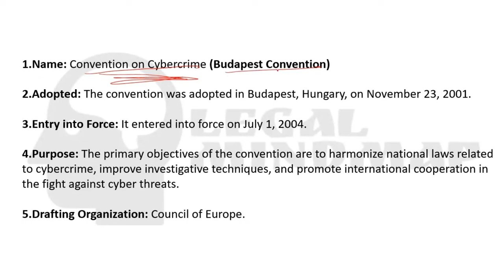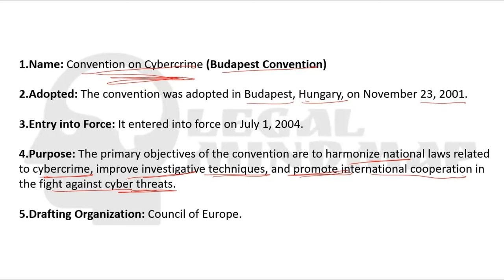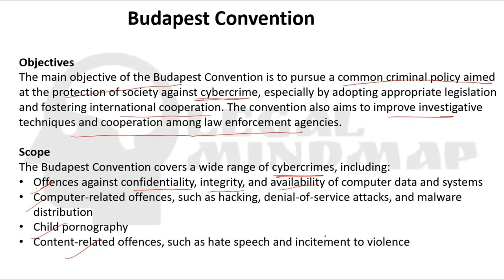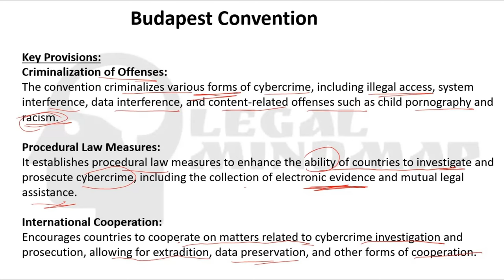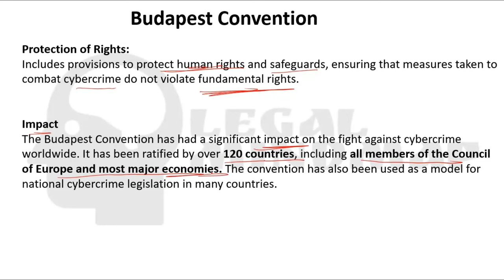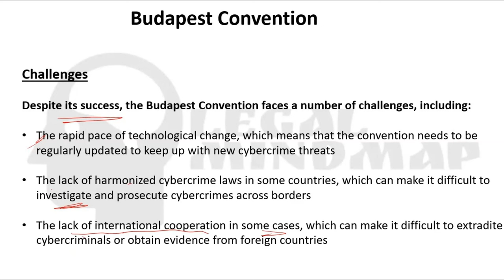International Convention on Cyber Crime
🌐 Delve into the global fight against cybercrime with our latest video on the "International Convention on Cybercrime." 🕵️‍♂️ Uncover the comprehensive legal framework designed to address the challenges of the digital era.

💡 In this informative session, we explore the key provisions of the International Convention on Cybercrime, also known as the Budapest Convention. Understand how this landmark treaty facilitates international cooperation in the investigation and prosecution of cybercrimes.

🔒 Dive into the specifics of the convention, covering topics such as data protection, computer-related offenses, and the harmonization of legal measures across borders. Real-world examples will illustrate the impact of this convention in the ongoing battle against cyber threats.

🚀 Stay informed about the global efforts to combat cybercrime and the role of international collaboration in securing our digital future. 🌐🔐 CybercrimeConvention BudapestConvention GlobalSecurity InternationalLaw CyberSecurity LegalFramework DigitalCrime InternationalCooperation CyberLaw LegalEmpowerment 🌍💻💬